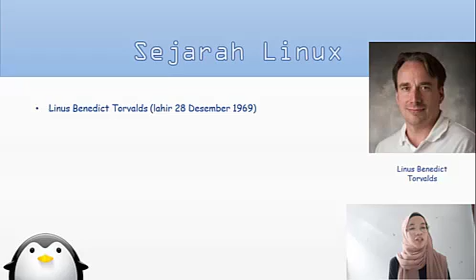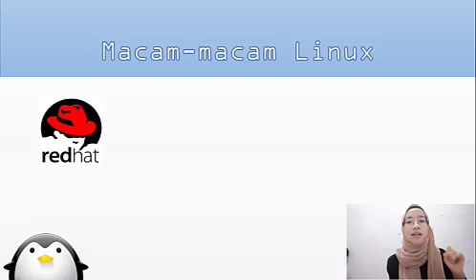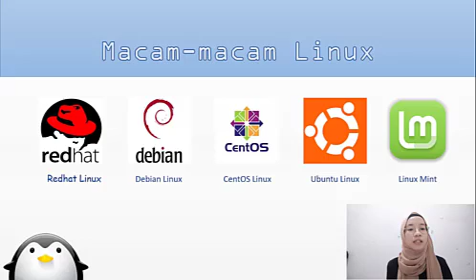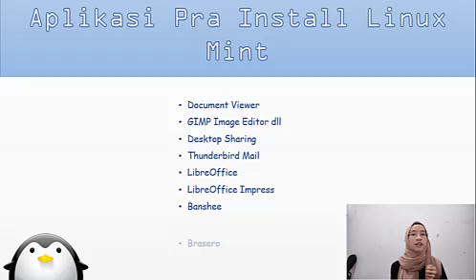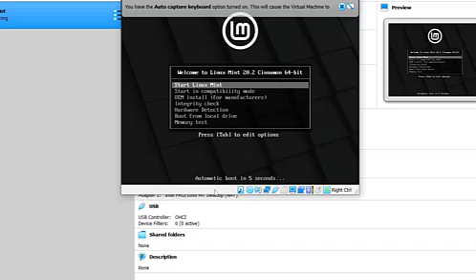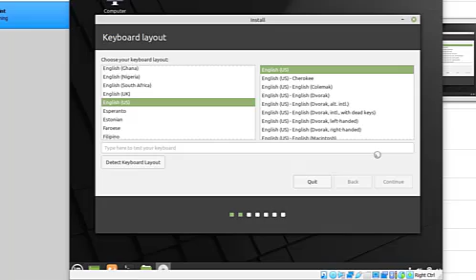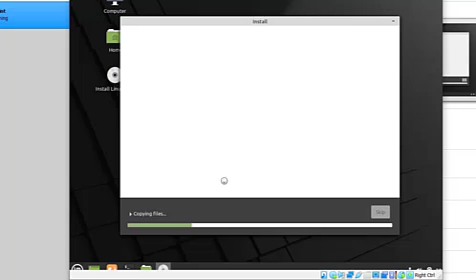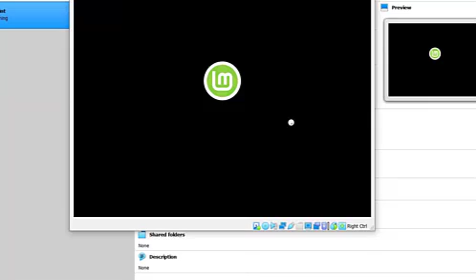Cara instal linux mint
Langkah langkah cara install OS linux mint. Pada video saya kali ini, saya akan menjelaskan step by step tutorial cara install Linux Mint.